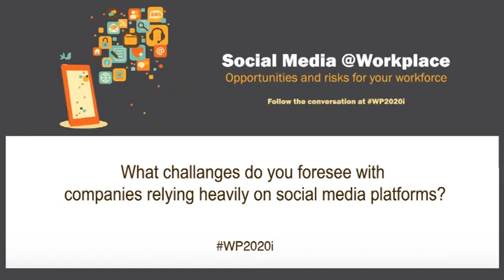Gautam Pandey, Deloitte, on challenges of using social media platforms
Gautam Pandey, Deloitte, sharing perspective on challenges of using social media platforms  in 11th HR Leaders Roundtable